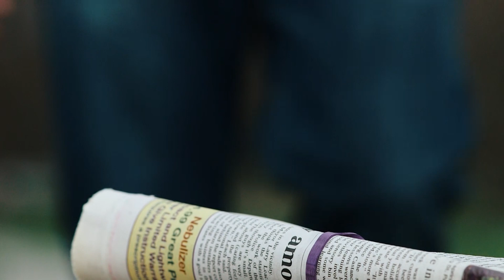He Accidentally Killed His Friend & Found Forgiveness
Nathan was 23 when he realized he was responsible for his friend's death. See how his powerful encounter with forgiveness & the love of Jesus changed him forever.

► 24/7 PRAYER, CALL US – 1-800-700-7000

► Click here for free resources that will help you along your faith journey